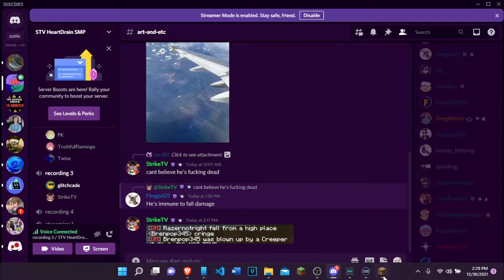How An Entire Server Failed to Kill Me | HeartDrain SMP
In the new Minecraft HeartDrain SMP, a Lifesteal SMP where everyone has powers and abilities, literally everyone on the server tried to kill me. Here's how I survived.
CLICK FOR COOL STUFF!

Support us in Ko Fi!

Funny alphabet soup for the algorithm
Minecraft minecraft smp lifesteal smp heartdrain smp mcyt duel minecraft duel minecraft prison tommyinnit mod video wilbursoot dream manhunt except not in the slightest